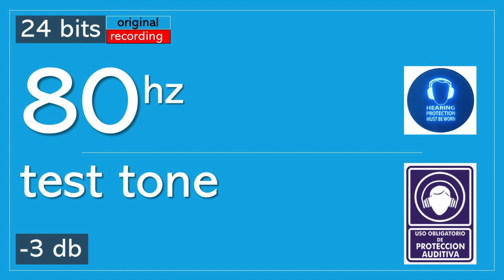80 Hz Prueba de Sonido | Test de Audicion | 🔊Prueba de Bajos